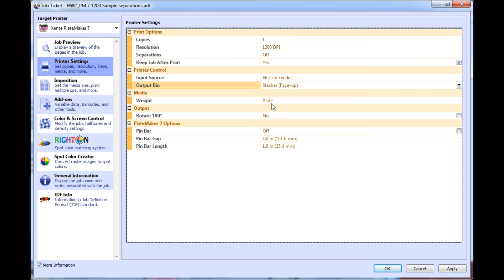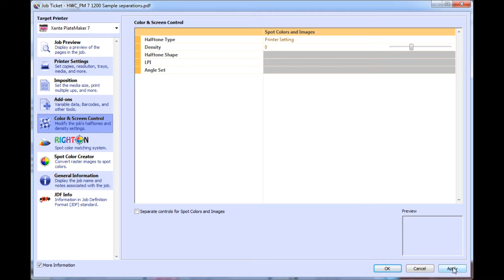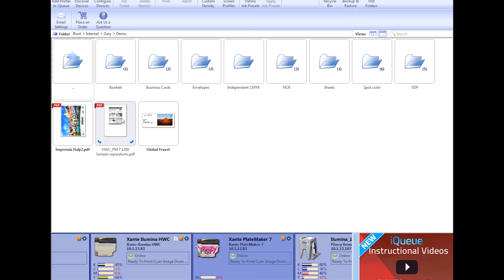CTP Printing with Platemaker 7